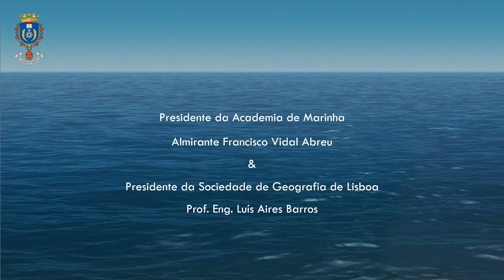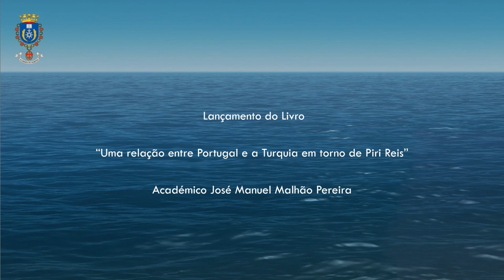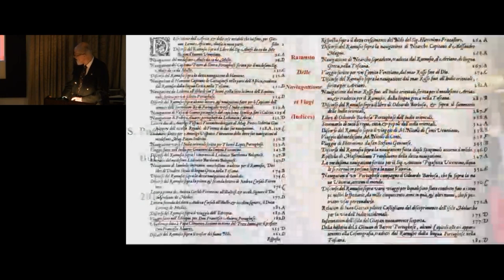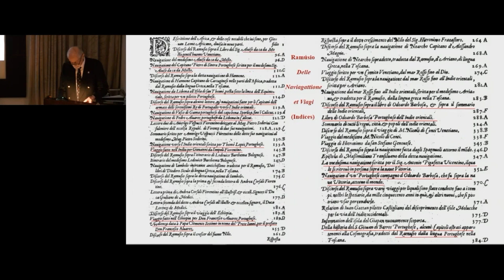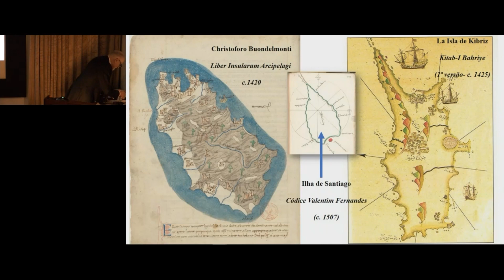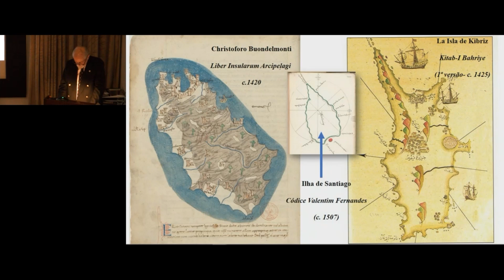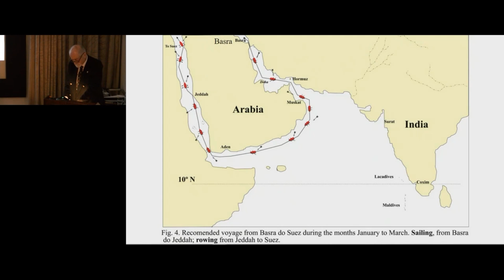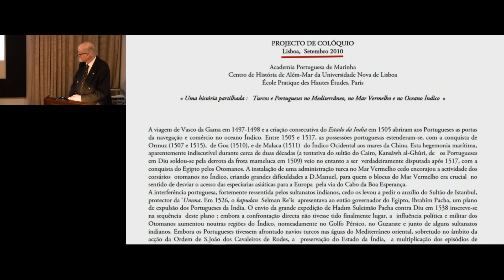“Uma relação entre Portugal e a Turquia em torno de Piri Reis” Académico José Malhão Pereira 21FEV19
Em 21 de fevereiro teve lugar, no Auditório da Academia de Marinha, o lançamento do livro “Uma relação entre Portugal e a Turquia em torno de Piri Reis”, apresentado pelo Académico José Manuel Malhão Pereira.
Tratou-se duma sessão cultural conjunta com a Sociedade de Geografia de Lisboa e com a Embaixada da Turquia em Portugal, tendo estado presente Sua Excelência a Embaixadora da Turquia em Portugal, Senhora Lale Ülker, com a sua delegação constituída pelo Almirante Metin Ataç, pela Senhora Primeira Conselheira Zeynep Kaleli e pelo Adido de Defesa, Comandante Nejat Kiran.
Para o Presidente da Academia de Marinha, Almirante Francisco Vidal Abreu, o livro apresentado intitulado – Uma relação entre Portugal e a Turquia em torno de Piri Reis, “(…) tem sido um continuado e excelente elemento de ligação entre os nossos dois países no domínio da investigação de matérias ligadas à história da náutica e, naturalmente, centradas em Piri Reis”.
Este livro é uma justa homenagem a Piri Reis, um dos grandes almirantes otomanos, que passado cerca de 100 anos desde o início da Expansão Portuguesa, publicou em 1513 uma carta do mundo, uma importante produção cartográfica do século XVI de que resta apenas o fragmento do Atlântico.